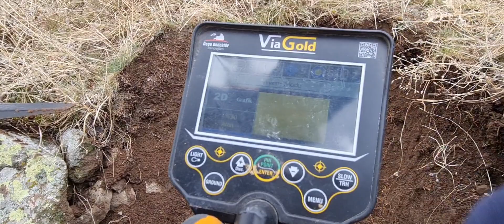Mahsen Odası Girişindeki Saklı Defineyi Çıkardık !!!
DEFİNE İŞARETLERİ
define bulunma anı,
define belgeseli,
define cin,
define cin vakaları,
define cinli,
define çığlık,
define cini,
define dedektörü,
define dolandırıcıları,
define deve işaretinin anlamı,
define duası,
define efsaneleri,
define elmas,
define için,
define gezegeni,
define gizemi